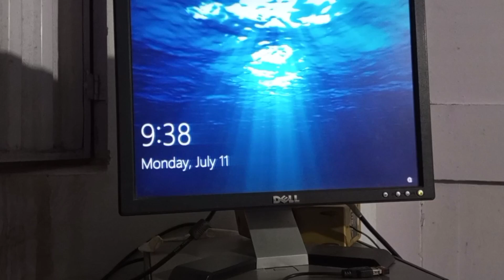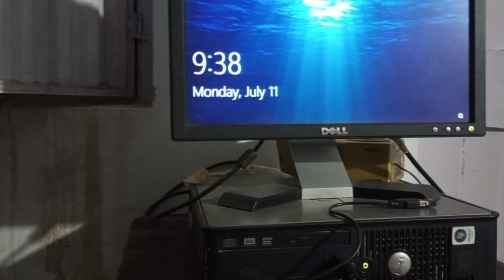Eid - ka dusra Din😍